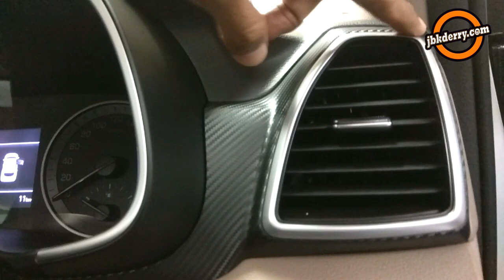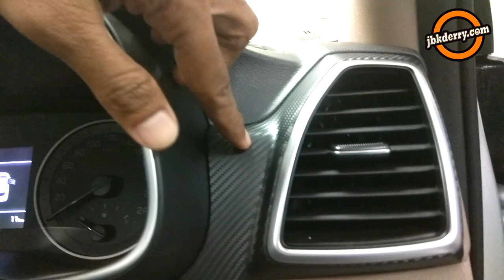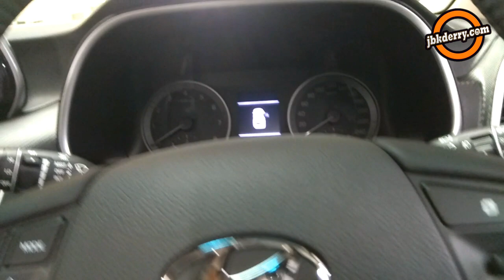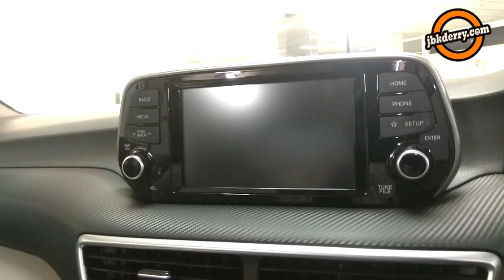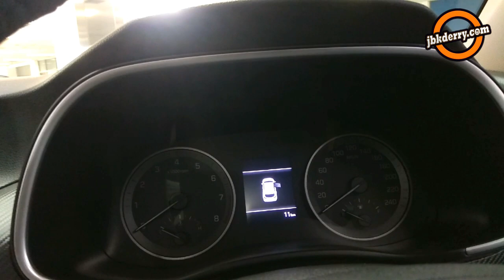REVIEW NEW HYUNDAI TUCSON 2020 INDONESIA